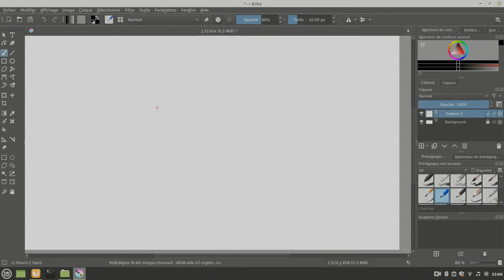Comment dessiner une citrouille d'Halloween avec Krita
En octobre 2020, je me suis lancé dans la conception d'une petite bande dessiné.
Plus qu'un simple défis personnel, un véritable marathon créatif ( 1 dessin par jours - pendant 30 jours ).
Contrairement au autres challenges, qui ont lieu - habituellement - à la même période, je ne m'impose aucunes thématiques, aucunes règles, aucunes Prompt List.
Seul l'inspiration doit guider mes sessions de Digital Painting avec Krita ( Logiciel de dessin, Libre et Open Source ).

Jour 22 : Une citrouille pour Halloween

[ FONDS VERT ]

[ AUTRES RÉSEAUX ]